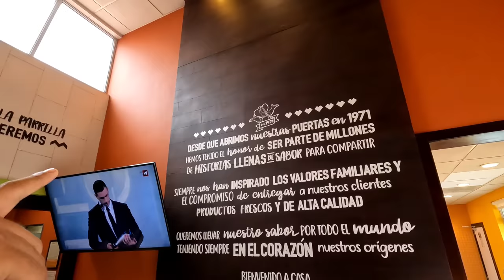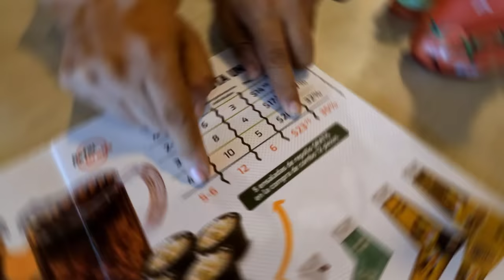COMIENDO POLLO CAMPERO 🍗🐣 *Primera Vez* 😋 // Mario y Paul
En esta ocasión probamos el pollo campero yo y mi hermano que somos mexicanos y también les informamos un poco de lo que es el pollo campero en Guatemala y El Salvador